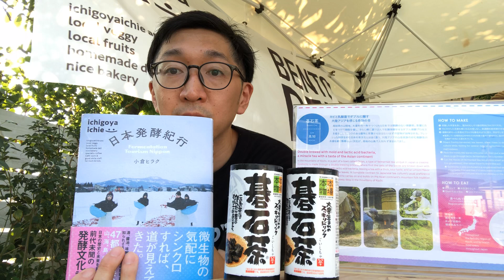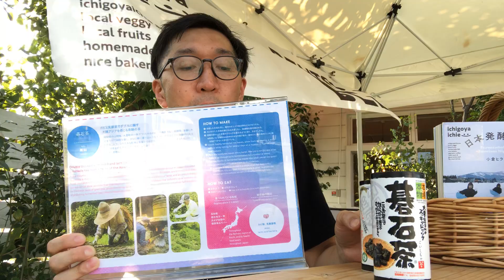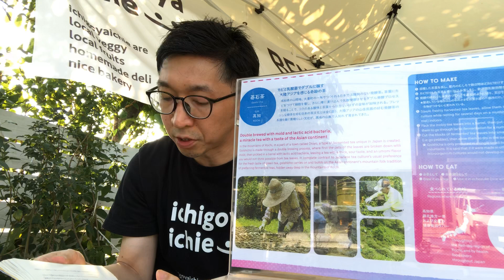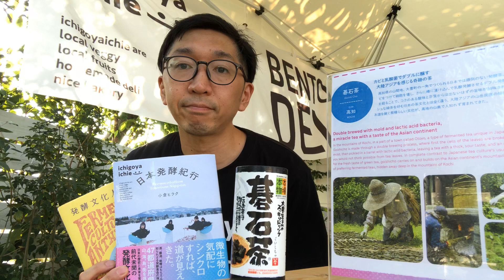【碁石茶を飲んでみた！】日本で唯一の後発酵茶って？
四国山脈の山奥で、ひっそーりと作られている、日本で唯一の、乳酸菌で発酵させた碁石茶(ごいしちゃ)。碁石のようにカッチカチに固めるところから名付けられたそのお茶の味とは！？お茶なのにすっぱいの？えっ？馬小屋の味がするの！？